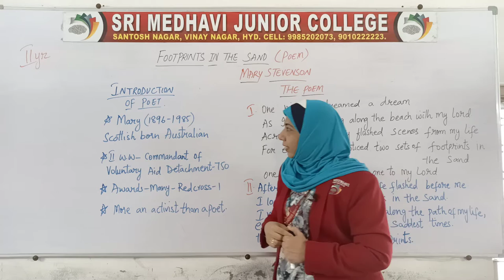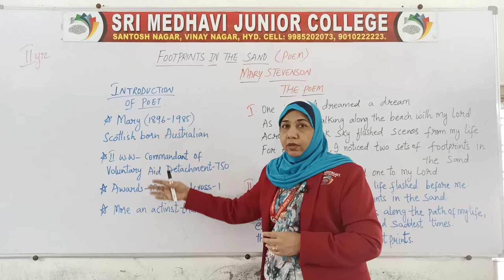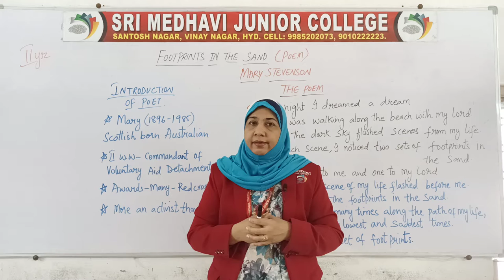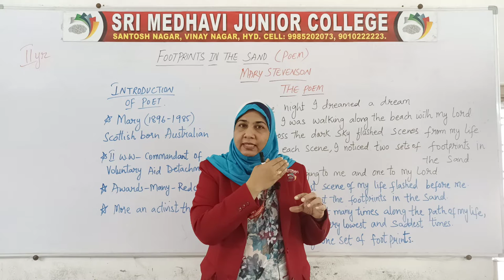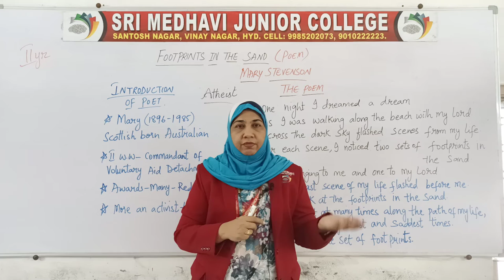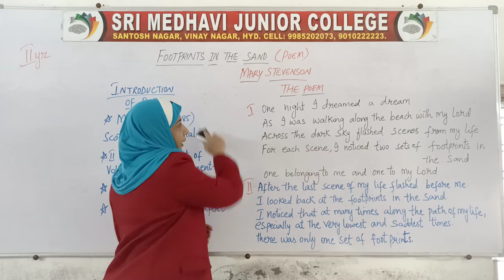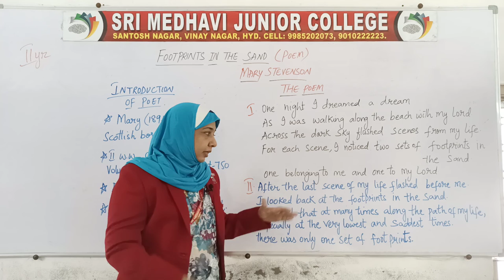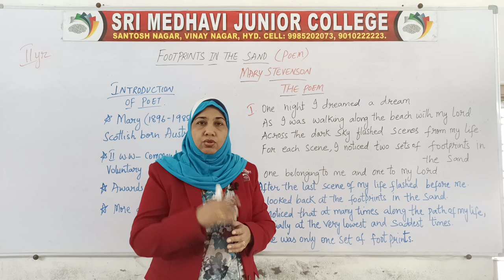(02 JAN 2021) FOOTPRINTS IN THE SAND